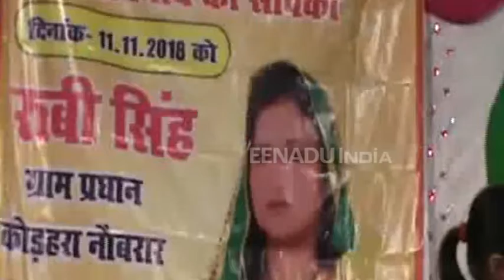बलिया : राजनेताओं के लिए अनूठी मिसाल, महिला प्रधान ने जनता के सामने रखा इस्तीफा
बलिया : सत्ता, पद और महत्वाकांक्षाओं के पीछे भागने वाले देश के राजनेताओं के सामने बलिया की एक महिला ग्राम प्रधान ने अनूठी मिसाल पेश की है. ग्राम प्रधान ने ग्रामीणों के सामने अपना इस्तीफा सौंप दिया, ताकि जिस जनता ने उसे सत्ता में लाया है अगर वह उसके काम से खुश नहीं है, तो वह उसे पद से हटा दे.